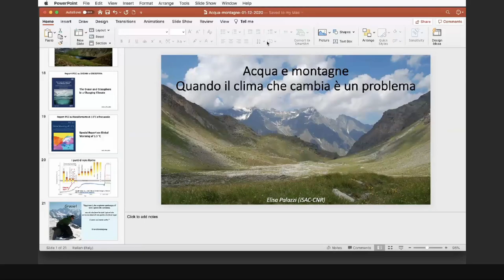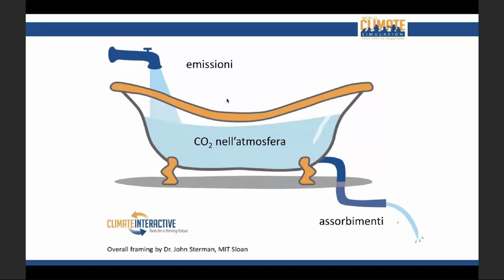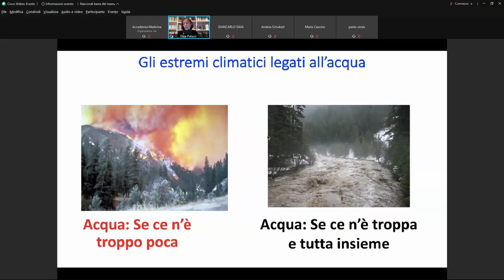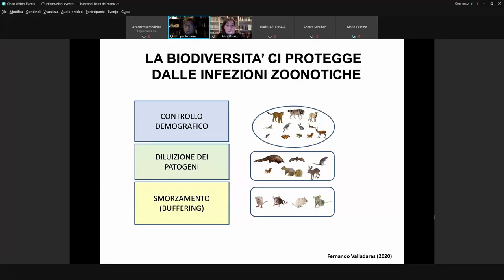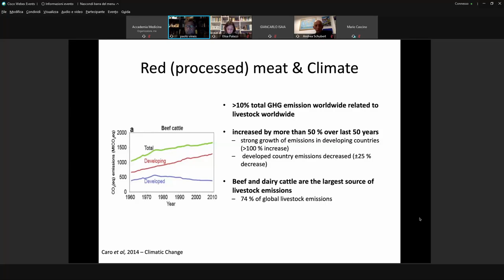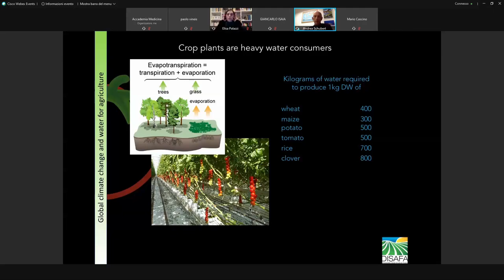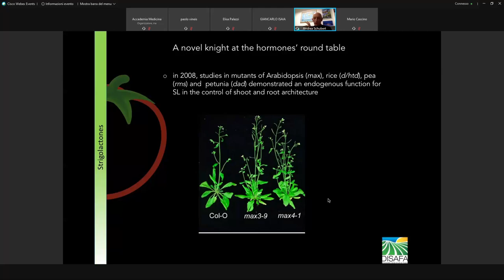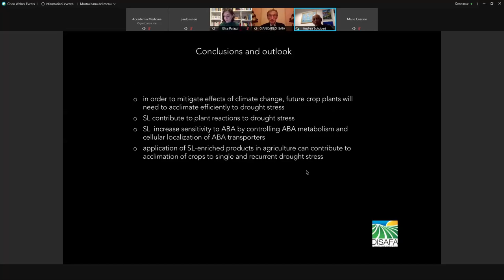Il cambiamento climatico: effetti sulla salute, sulla scienza e sull'agricoltura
L'Accademia delle Scienze, l'Accademia di Medicina e l'Accademia di Agricoltura di Torino annualmente organizzano una seduta congiunta. Martedì 1 dicembre 2020 si è tenuto il consueto appuntamento che quest'anno ha avuto come titolo Il cambiamento climatico: effetti sulla salute, sulla scienza e sull'agricoltura. A rappresentare le tre istituzioni sono intervenuti Paolo Vineis (Accademia di Medicina e Imperial College, Londra)
Cambiamenti climatici e loro effetti sulla salute; Elisa Palazzi (Accademia delle Scienze, Università di Torino e Istituto di Scienze dell'Atmosfera e del Clima – CNR) Acqua e montagne: quando il clima che cambia è un problema; Andrea Schubert (Accademia di Agricoltura e Università di Torino)
Cambiamenti climatici: effetti sulle piante coltivate.